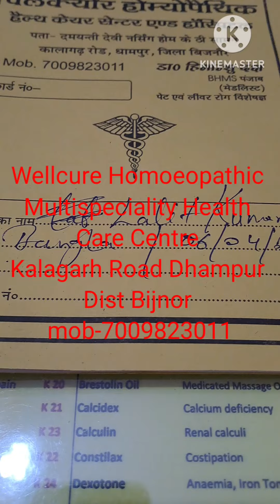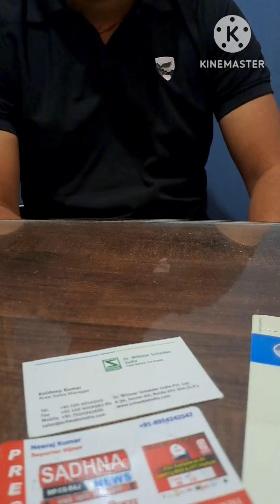best Homoeopathic treatment for heart diseases@Homoeopathic medicine for heart